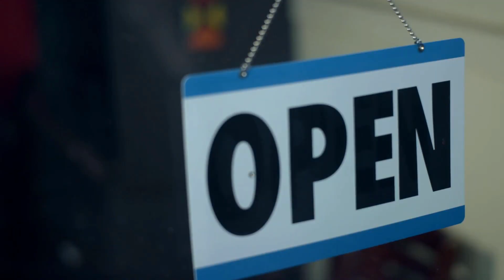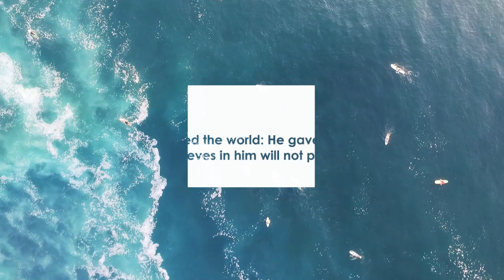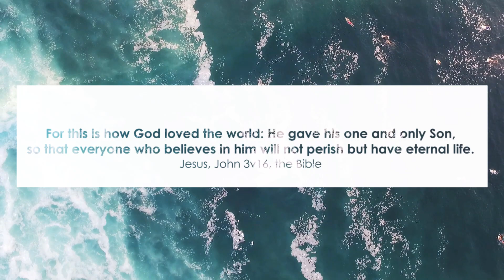The Hope We Need - Easter Film 2021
with thanks to: George Leese, Isaac Hardy, Georgina Coster.